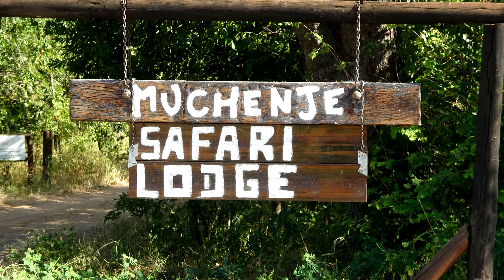Chobe Game Drive Highlights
The number and diversity of animals in Botswana's Chobe National Park is amazing. In one clearing we saw elephants, kudu, impallas, baboons, zebra and giraffes. Thanks to Muchenje Safari Lodge.